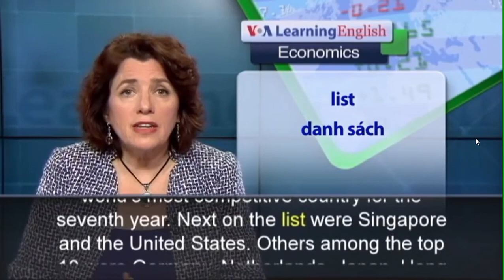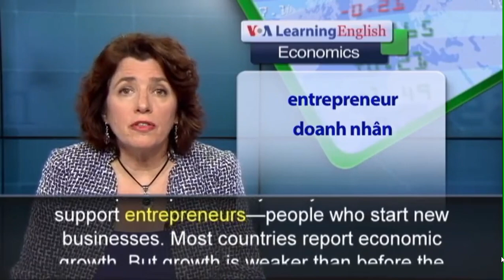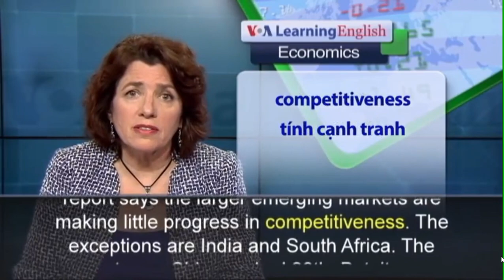May 5, 2023